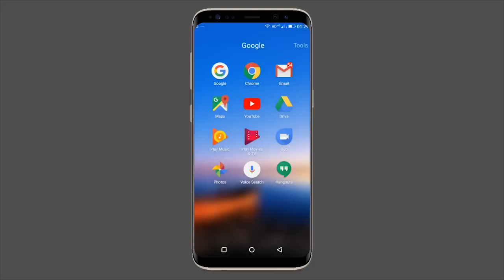ডায়মন্ড হারবারে চতুর্মুখী লড়াইয়ে কী বললেন প্রার্থীরা? দেখে নিন- The PD News